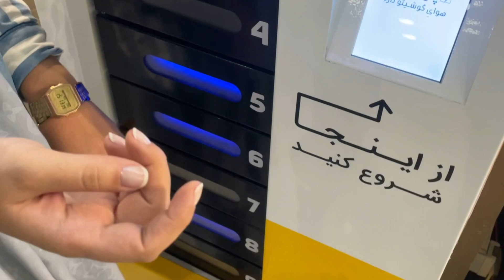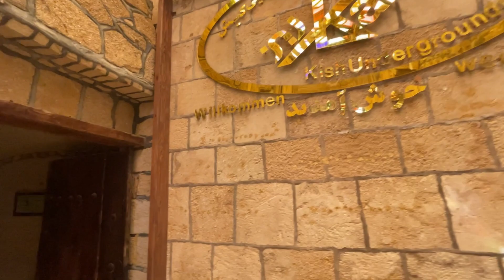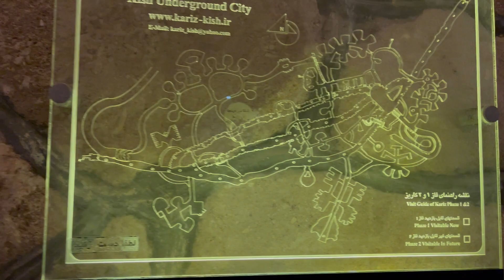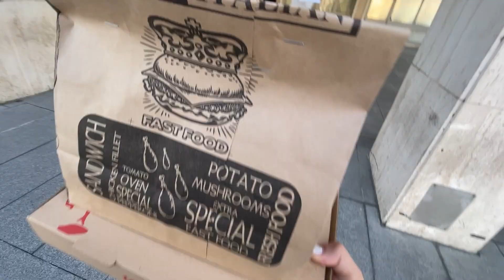ولاگ کیش🤩بله رو گفتم🤪👰🏽‍♀️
وای که چقدر کیش خوشگله!
از خیابونا و فروشگاهاش گرفته تا غذاها و خوراکی های خوشمزش😍

اگه میخواین بدونین که کیش چه تفریحات و چه جاهای دیدنی داره  حتما این ویدیو رو ببینین 😍